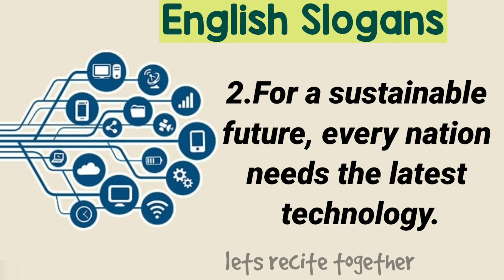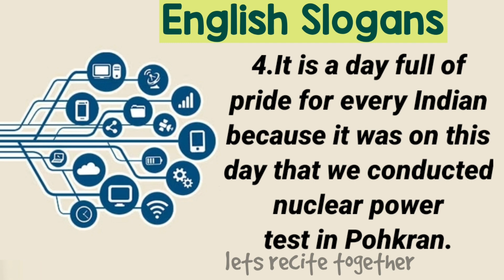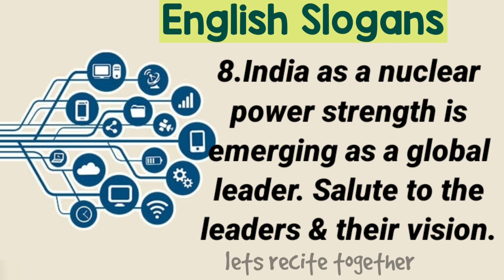Top 10 Slogans on National Technology Day in English| Best Quotes on Science & Technology| 11 May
Top 10 Slogans on National Technology Day in English
 Best Quotes on Science & Technology
11 May Quotes